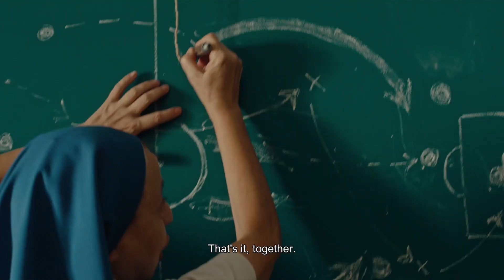Full Of Grace (Trailer) - Giffoni Film Festival 2022 - Elements +10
Full Of Grace (2022), by Roberto Bueso

Nell'estate del 1994, Marina, una suora piuttosto insolita, arriva in un collegio per bambini senza famiglia che rischia di essere chiuso. Nonostante gli studenti la accolgano combinando un sacco di guai, Marina ha un'idea che cambierà tutto: vuole formare una squadra di calcio. Con l'aiuto di Angelines, una suora innocente e fragile; Tatiana, che è brusca e ruvida; e Rafa, un custode particolare, Marina creerà qualcosa di molto simile ad una vera famiglia.
In the summer of 1994, Marina, a rather unusual nun, arrives at a boarding school for children without a family that risks being closed. Despite the students welcoming her into a lot of trouble, Marina has an idea that will change everything: she wants to form a soccer team. With the help of Angelines, an innocent and fragile nun; Tatiana, who is brusque and rough; and Rafa, a particular guardian, Marina will create something very similar to a real family.